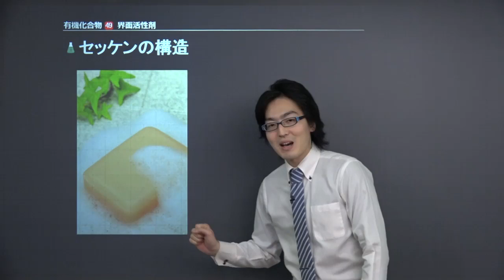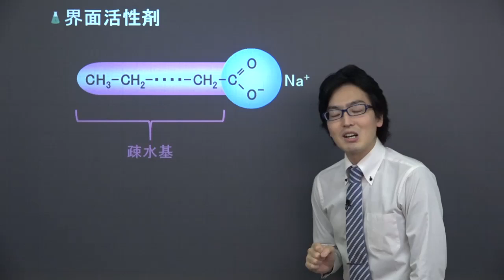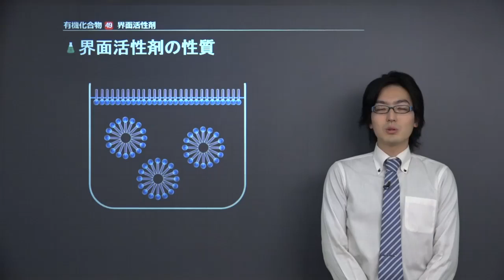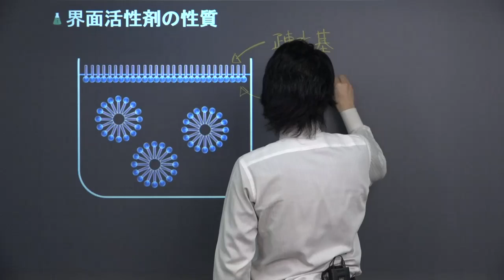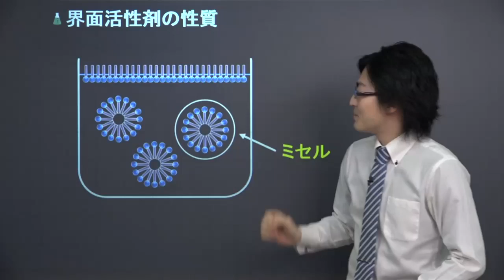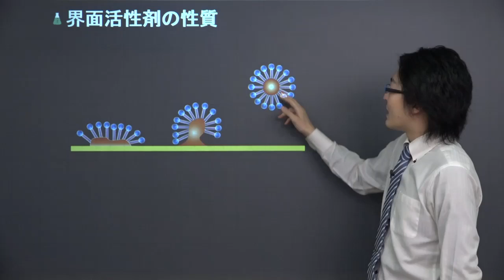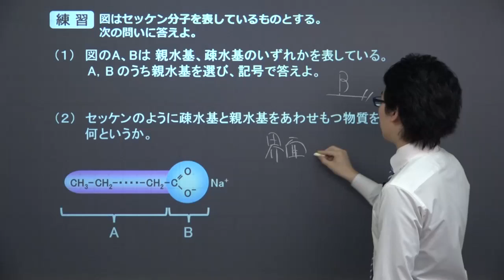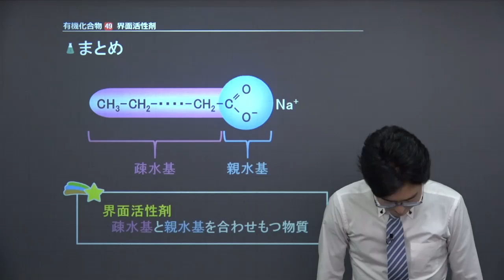【高校化学】 有機化合物49 界面活性剤 （１０分）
この映像授業では「【高校化学】　有機化合物49　界面活性剤」が約１０分で学べます。この授業のポイントは「疎水基と親水基をあわせもつ物質を界面活性剤という」です。映像授業は、【スタート】⇒【今回のポイント】⇒【ココも大事！】⇒【練習】⇒【まとめ】の順に見てください。